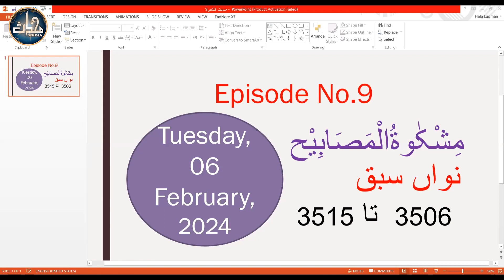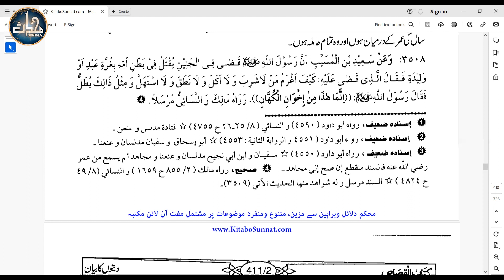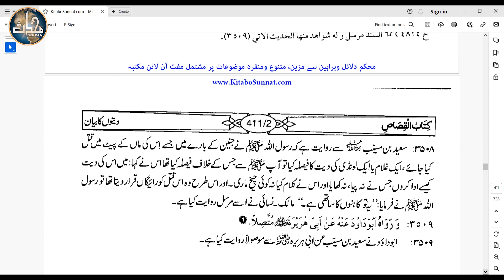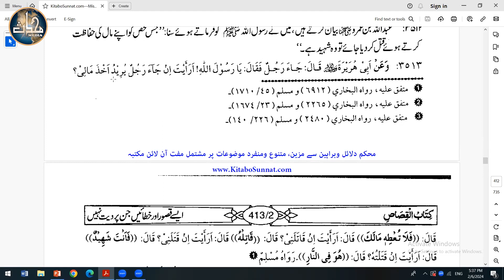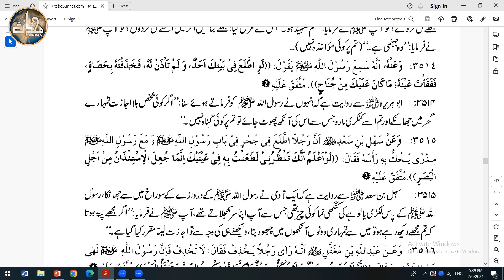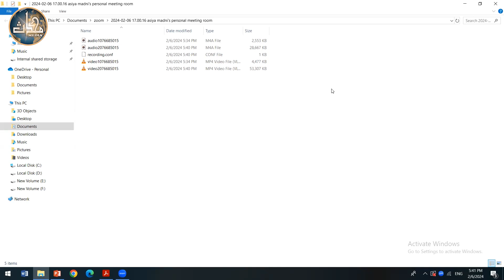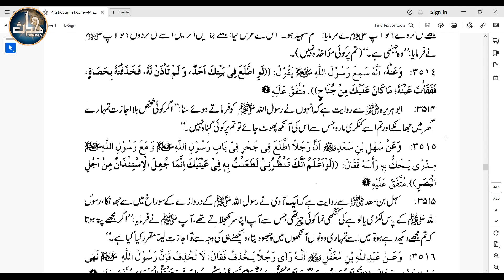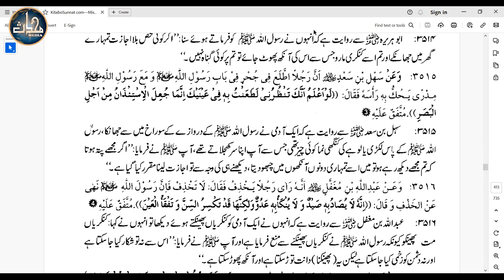LDN Mishkaat (Sem 6) | Lecture 09